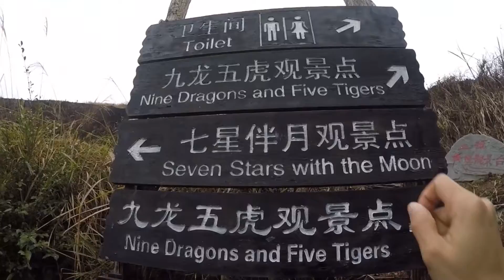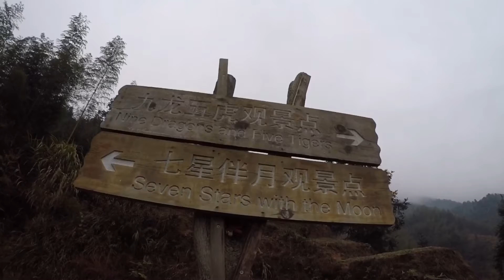China’s Rice Terraces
We decided to celebrate Christmas Eve (Dec.24,2017) in a quiet village of Ping’An in Longsheng County,Guilin. It was truly a wonderful experience specially with no tourists around :)